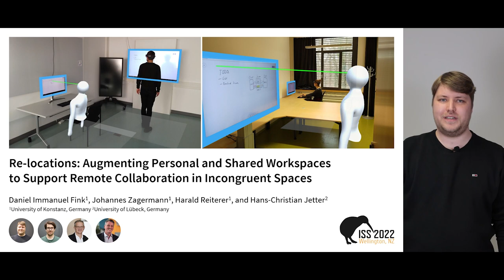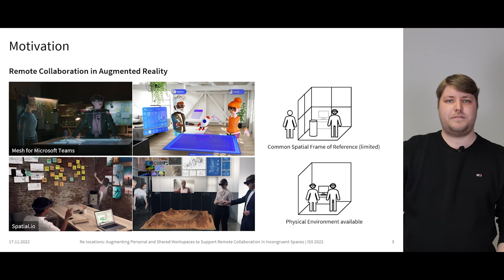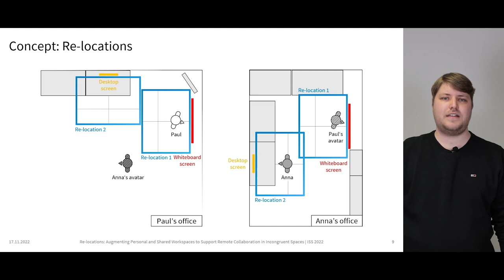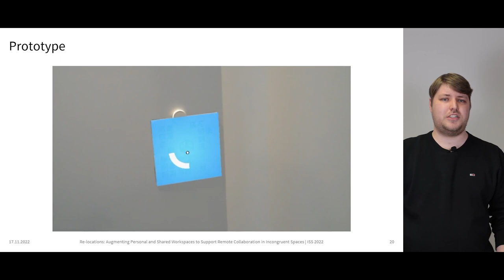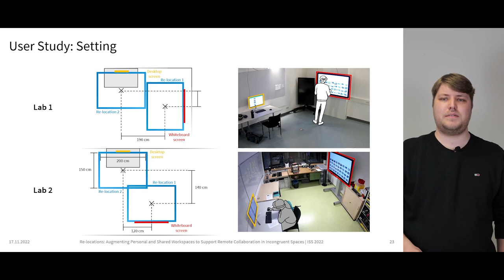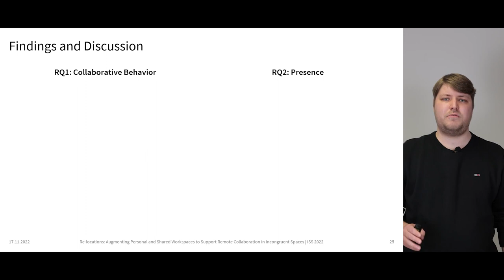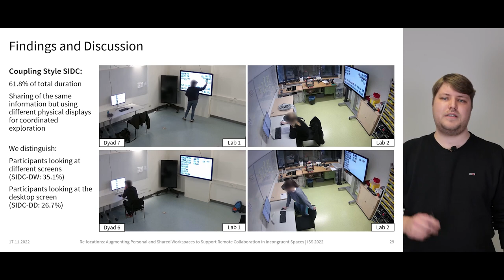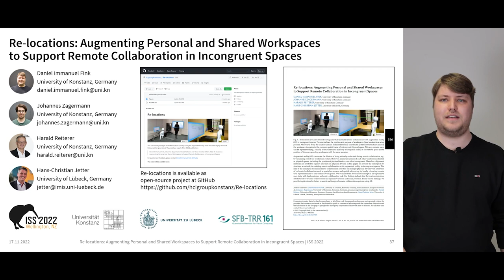Augmenting Personal and Shared Workspaces to Support Remote Collaboration in Incongruent Spaces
Re-locations: Augmenting Personal and Shared Workspaces to Support Remote Collaboration in Incongruent Spaces
Daniel Immanuel Fink,Johannes Zagermann,Harald Reiterer,Hans-Christian Jetter
Proceedings of the ACM on Human-Computer Interaction, Volume 6, Issue ISS, December 2022

Abstract
Augmented reality (AR) can create the illusion of being virtually co-located during remote collaboration, e.g., by visualizing remote co-workers as avatars. However, spatial awareness of each other's activities is limited as physical spaces, including the position of physical devices, are often incongruent. Therefore, alignment methods are needed to support activities on physical devices. In this paper, we present the concept of Re-locations, a method for enabling remote collaboration with augmented reality in incongruent spaces. The idea of the concept is to enrich remote collaboration activities on multiple physical devices with attributes of co-located collaboration such as spatial awareness and spatial referencing by locally relocating remote user representations to user-defined workspaces. We evaluated the Re-locations concept in an explorative user study with dyads using an authentic, collaborative task. Our findings indicate that Re-locations introduce attributes of co-located collaboration like spatial awareness and social presence. Based on our findings, we provide implications for future research and design of remote collaboration systems using AR.